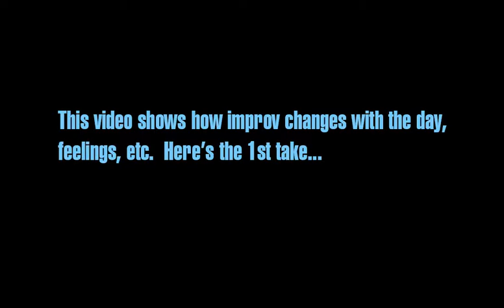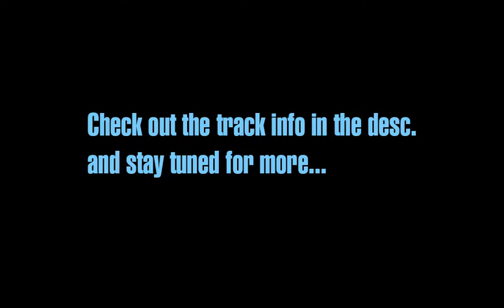Studio Session - Max's Theme 1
Life is making me focus my energies in other directions, but I still want to upload vids.
I'm doing a series of videos that are improv takes.  Never the same steps, but maybe multiples of the same track.  This shows a little about how choreography and improv develops, so I hope you like 'em.

Track info:
Max's Theme  from Tap 1989 (original movie soundtrack)
by Stanley Clarke

I've edited every track that I use, BUT even still, no one's getting music cuz U got me jammin all over the melody. Hah!
I don't make any money from these, so fingers crossed they don't get flagged... They should pay me for promoting them!